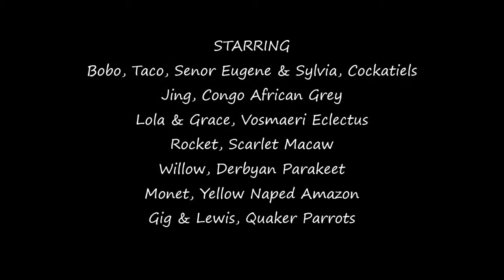Chez La Rue Indoor Foster Parrots June 2015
Oasis Sanctuary parrots in foster care at Chez La Rue